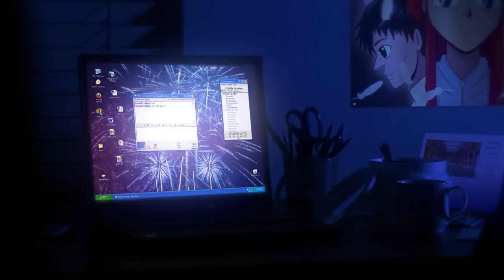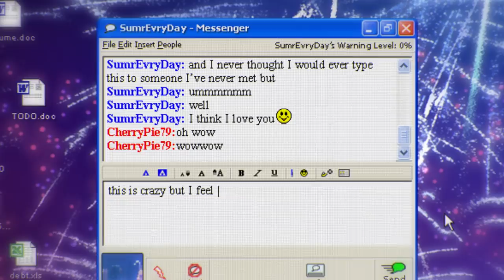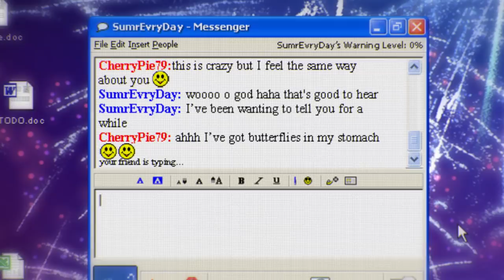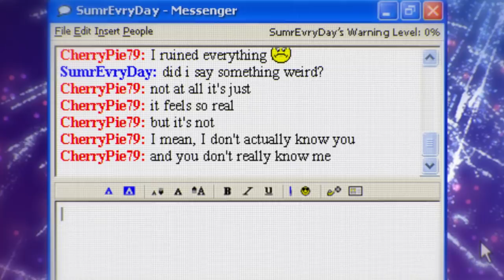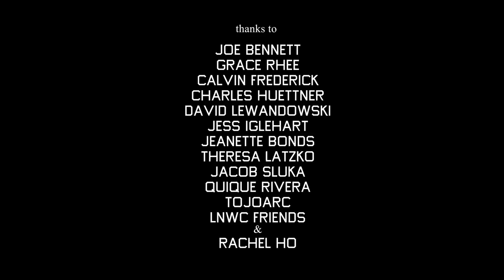Lovestreams | Short film about how we used to find love on AOL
An ode to AOL and the days of early Internet love 😊

Presented by Short of the Week

written, directed, and animated by SEAN BUCKELEW
music and sound design by SKILLBARD (skillbard.com)
singer SOPHIE KOKO GATE
animation assistance ISABELLE ASPIN, CAMERON MCMANUS, RACHEL HO, BRIAN SMEE, HAE-JOON LEE
background assistance JOSH SHAFFNER
effects animation BRIAN SMEE, CALEB WOOD
compression effects by JACK TURPIN
live action director of photography BRIAN SMEE
costume design ISABELLE ASPIN, SEAN BUCKELEW

thanks to JOE BENNETT, GRACE RHEE, CALVIN FREDERICK, CHARLES HUETTNER, DAVID LEWANDOWSKI, JESS IGLEHART, JEANETTE BONDS, THERESA LATZKO, JACOB SLUKA, QUIQUE RIVERA, TOJOARC & RACHEL HO